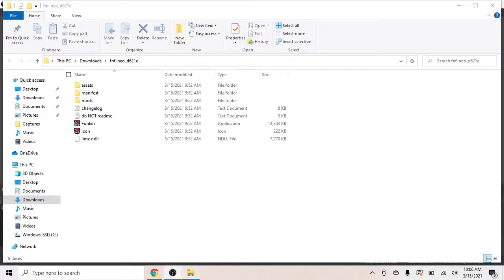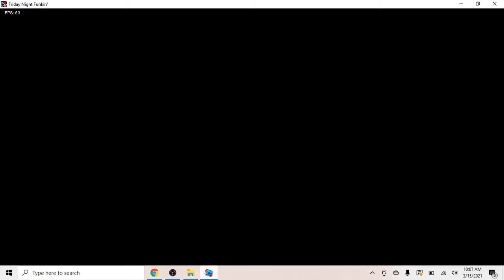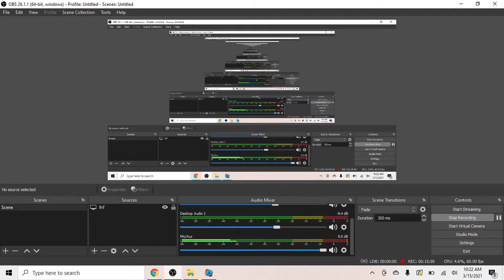fnf but neo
im doing way too many of these mods (also weird audio glitch, sorry)